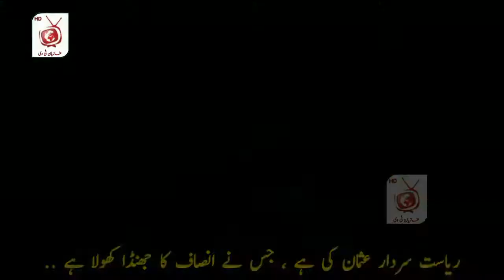Kurulus Usman Season 3 official trailer